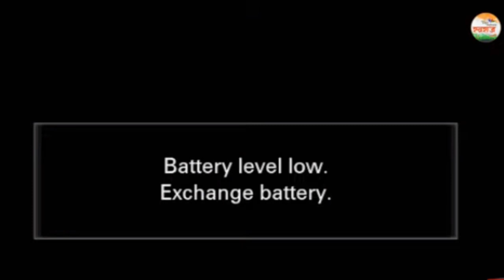Live kailash kher jaipur albert hall swaraj program